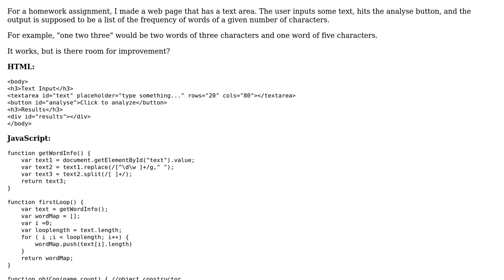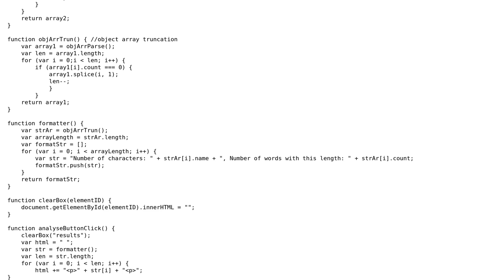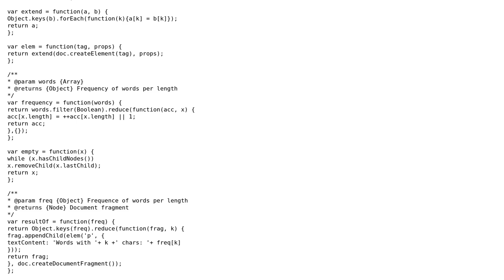Code Review: Text Analysis web page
With thanks & praise to God, and with thanks to the many people who have made this project possible! | Content (except music & images) licensed under CC BY-SA | Music | Images & others | With thanks to user elclanrs user Arron Grier user 200_success and the Stack Exchange Network Trademarks are property of their respective owners. You are responsible for your own actions.